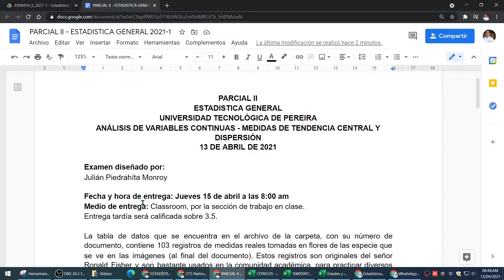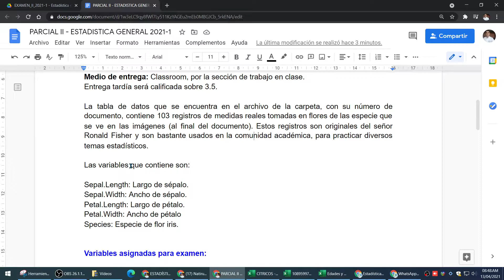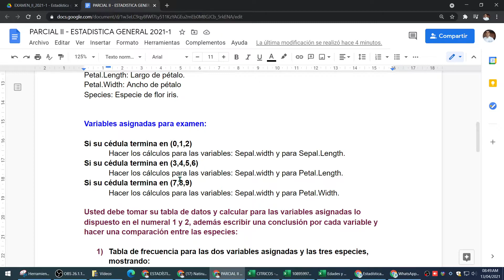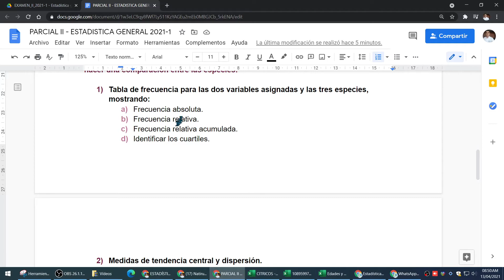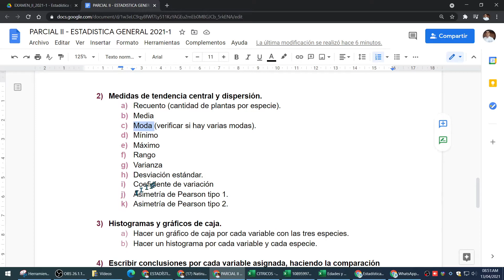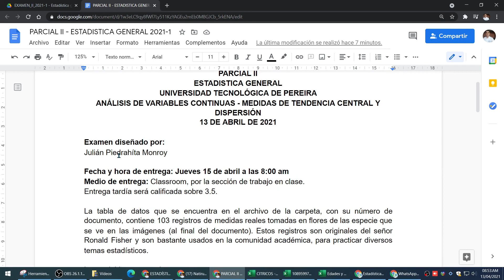Examen Estadística general Medidas de tendencia central y dispersión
Con este vídeo puedes practicar estadística, el cálculo de medidas de tendencia central y de dispersión.

Examen II - Estadística general 2021-1
Medidas de tendencia central y dispersión
Gráficos estadísticos.